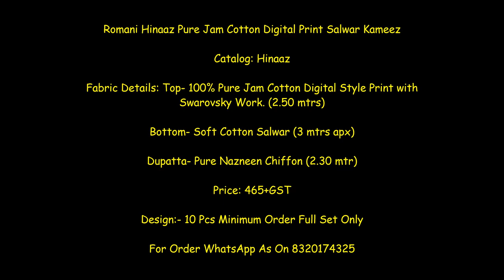Romani Hinaaz Pure Jam Cotton Digital Print Suit ||Latest Design Of Jam Cotton Dress Materials 2022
Romani Hinaaz Pure Jam Cotton Digital Print Salwar Kameez

Catalog: Hinaaz

Fabric Details: Top- 100% Pure Jam Cotton Digital Style Print with Swarovsky Work. (2.50 mtrs)

Bottom- Soft Cotton Salwar (3 mtrs apx)

Dupatta- Pure Nazneen Chiffon (2.30 mtr)

Price: 465+GST

summer jogging suits wholesale,
wholesale summer sweat suits,

armani suit,
armani suit cost,
armani suit mens,
armani suit price in india,
armani suit sale,
armani women's suit,
armani suit price in pakistan,
armani suit size chart,
armani suit black,
armani suit seinfeld,
jam cotton dress materials wholesale,
jam cotton fabric price,
jam cotton suit price,
jam cotton fabric,
jam cotton suit design,
printed cotton dress material,
unstitched dress material,
itokri dress material,